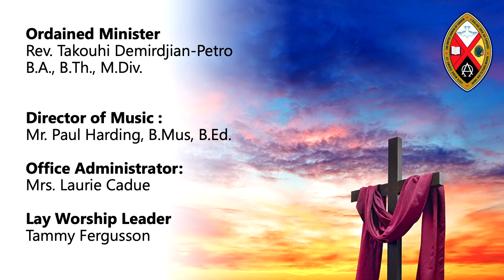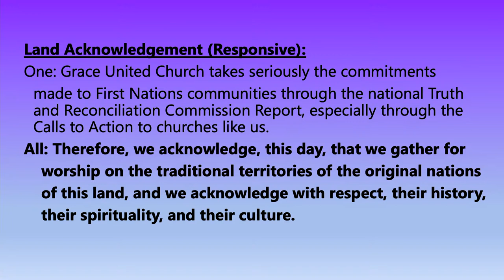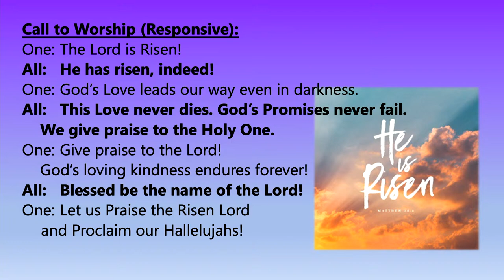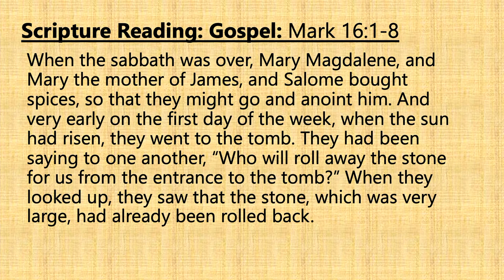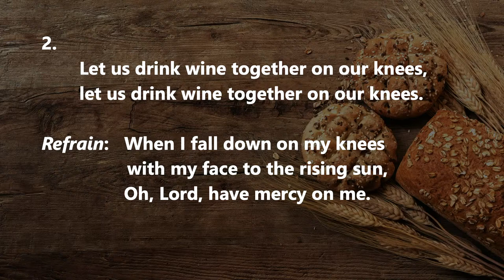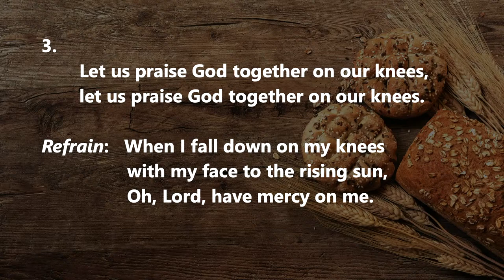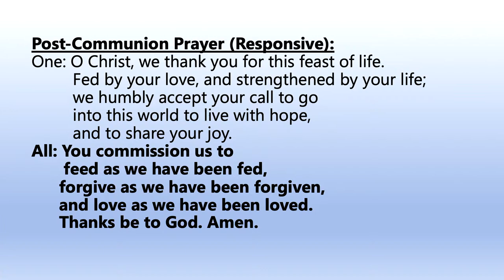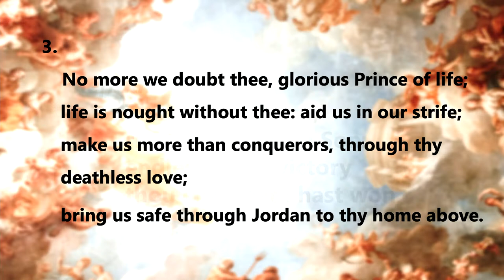Grace United Church, Gananoque, Ontario - Easter Sunday 2024 - Rev. Takouhi Demirdjian-Petro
Easter Sunday Worship at Grace United Church, Gananoque, Ontario, with Classic Brass Quintet, Sacrament of Holy Communion